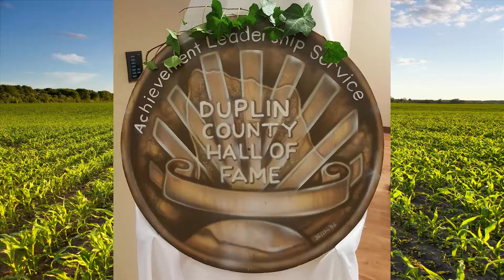2017 Duplin County Hall of Fame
The 2017 Duplin County Hall of Fame Inductees:
Daniel Jerome Fussell Sr
Leonard Steele "LS" Guy Jr